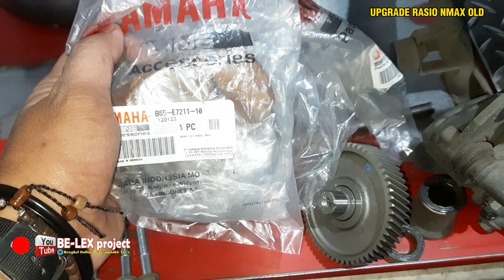UP GRADE GIGI RASIO YAMAHA NMAX OLD, PASANG GIGI RASIO AEROX DI YAMAHA NMAX OLD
NYATA GIGI RASIO AEROX DI YAMAHA NMAX OLD
Di vidio kali ini kami akan membagikan tips cara up grade gigi rasio yamaha nmax dengan memasang gigi rasio yamaha aerox 155,dan hasil nya akan lebih agresif.

Simak Juga:
●UP GRADE REM YAMAHA NMAX,PASANG MASTER REM XMAX DAN PASANG KALIPER R15v3 Dobel piston di yamaha nmax
●UP GRADE REM CAKRAM BELAKANG YAMAHA NMAX,PASANG KALIPER REM DUA PISTON YAMAHA R15v3 DI YAMAHA NMAX